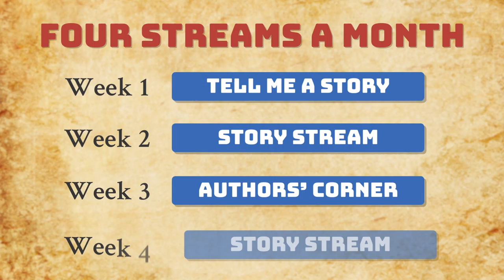Balloon Mania Geography Roulette and Zeppelin - Story Stream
Dirigibles, castles in the sky.  Float with Cody from Cody's Lab, Lance Conrad, and Mike Forsythe through the clouds discussing the lofty and troubled history of these oversized balloons.

Check out the science, the bees, the mining and all sorts of random fun stuff at on Cody's channel, Cody's Lab

We talk about the stories of nearly all history every month for Story Stream, live streaming every second and third Thursday.  With a other live streams happening every Thursday of every week.

See this video's end card for a break down of our monthly streaming schedule.